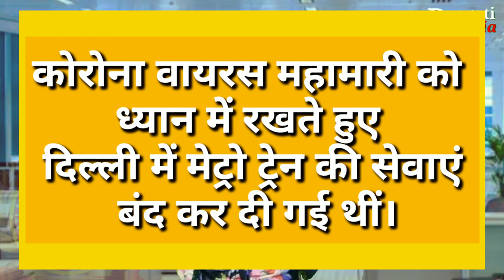Delhi Metro सेवा Start करने के लिए सरकार ने कौन से नियम रखे हैं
दिल्ली मेट्रो रेल कॉर्पोरेशन अपनी सेवाएं 7 सितंबर से फिर से शुरू करने जा रहा है। मेट्रो से यात्रा के लिए फिलहाल टोकन इस्तेमाल नहीं किया जा सकेगा, क्योंकि उससे वायरस फैलने का खतरा ज्यादा है। स्टेशनों पर स्मार्ट कार्ड खरीदने की व्यवस्था रहेगी और यात्री सिर्फ स्मार्ट कार्ड से ही यात्रा कर सकेंगे।